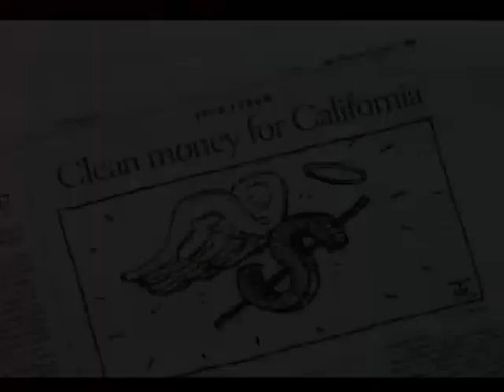Wally Marks Tribute Video, 2009 Rage For Justice